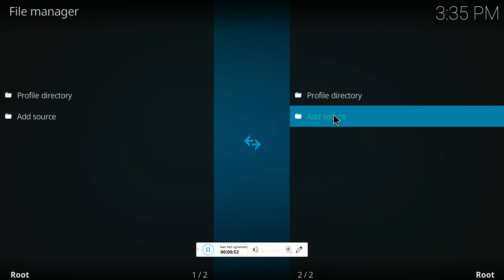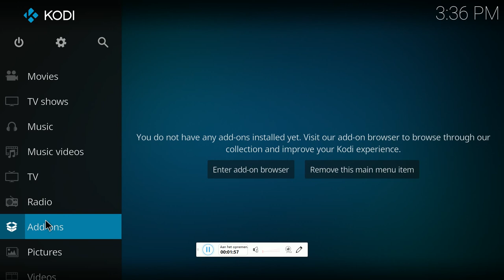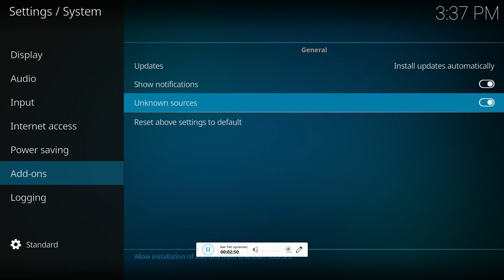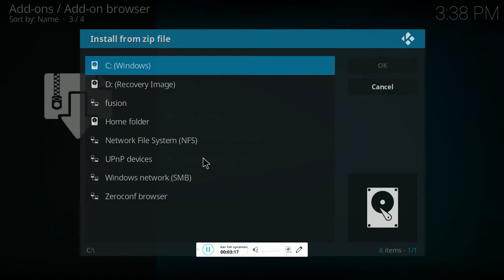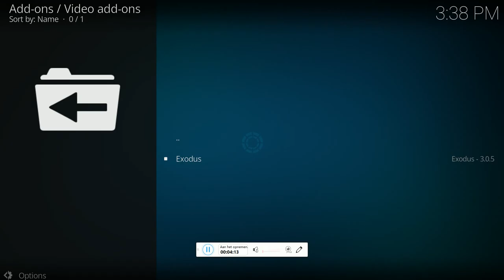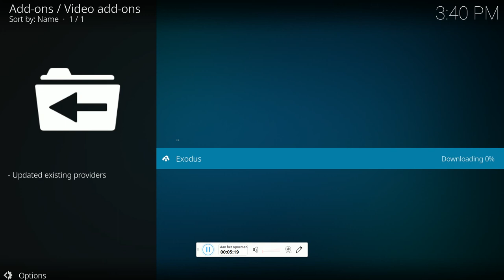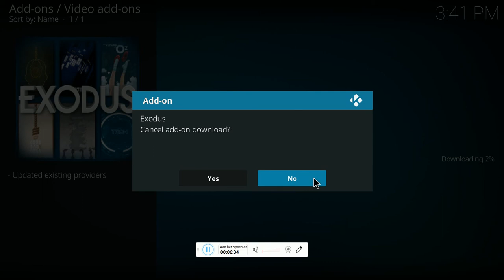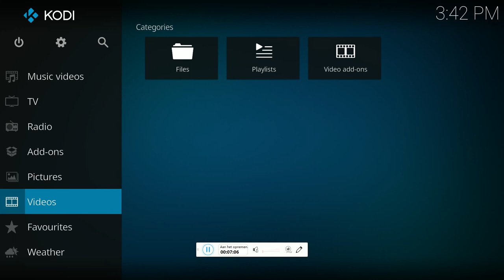Episode 1: How to install Exodus Kodi 17 0 manually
This video will explain how you could install Exodus at Kodi 17.0 manually.

For high speed tv boxes with the best prices, check our tv box assortment